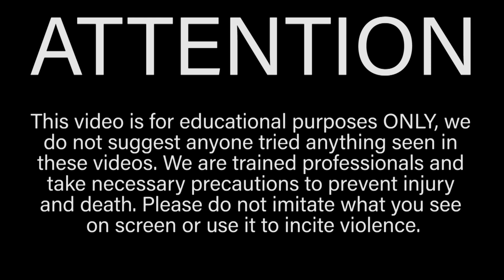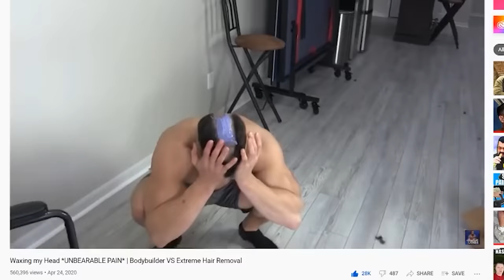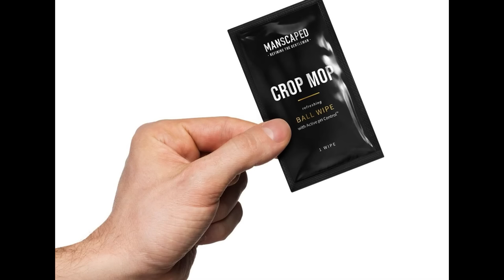Ripping my Face & Beard OFF with Wax *PURE REGRET* | Bodybuilder VS Extreme Hair Removal Experiment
In this episode of Bodybuilder VS I rip my face and beard off by waxing! This extreme hair removal experiment would cause pure regret for your average man but as the world's strongest man I regret nothing because my beard will grow back instantly! As always though, DO NOT TRY THIS AT HOME. We are trained professionals and this video is for educational/entertainment purposes only.